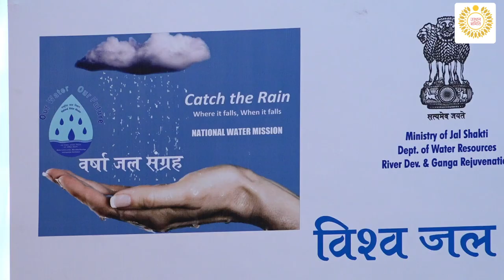तीन दिवसीय हिंडन महोत्सव की एक झलक।